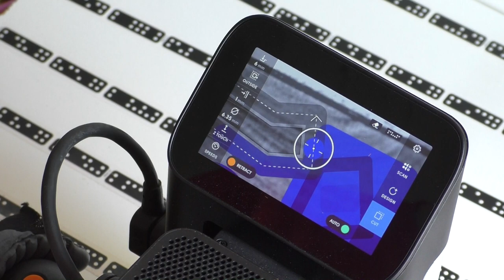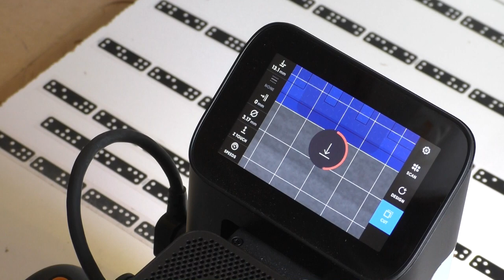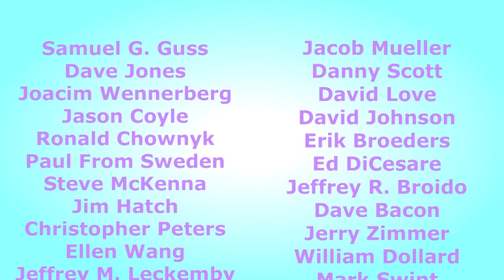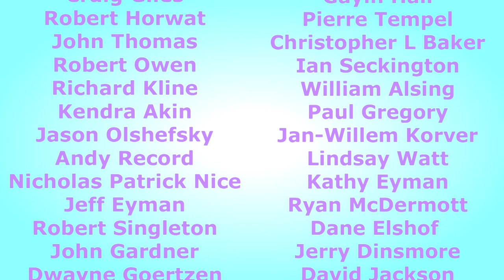Project Egress: FranLab Mission Log 4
Part four finds me back on my feet and in the groove, making strides to do more preparations for each new stage of the project.  Lots more to do, but getting there.  And Dot makes a cameo!